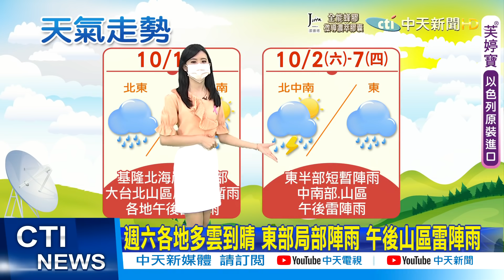【小湯圓報氣象】一早變天多雲悶熱 東半部.台北山區陣雨 週六各地多雲到晴 東部局部陣雨@中天電視CtiTv 20211001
00:32天氣悶熱 各地高溫31-34度 外出多補充水分
01:30今水氣增多 北海岸.東半部.大台北山區局部陣雨
2:26週六各地多雲到晴 東部局部陣雨 午後山區雷陣雨

歌名: Sunspots
作者: Jeremy Blake
類型: Dance & Electronic
氣氛: Happy Music